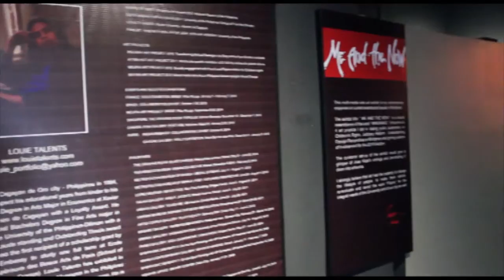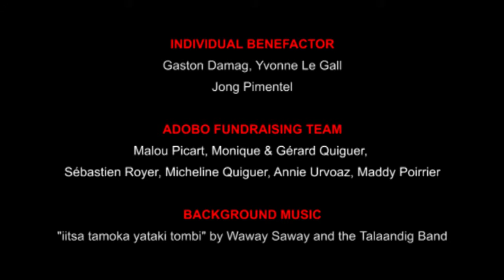Meupia Project 2015 - Educational Tour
Meupia Project on it's third year and in celebration with the Independence day of The Philippines (June 12, 2015).